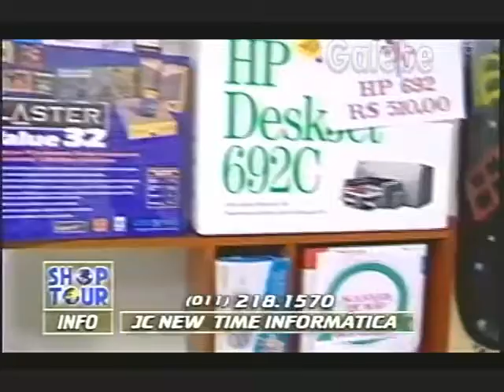JC NEW TIME INFORMÁTICA YURI GALEBE 09 05 1997